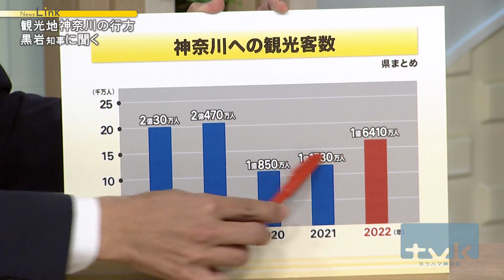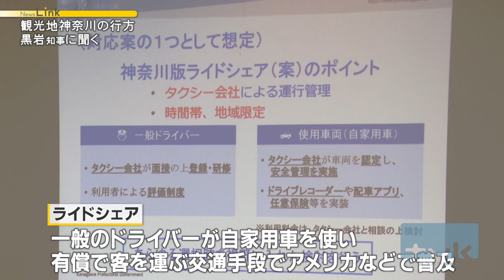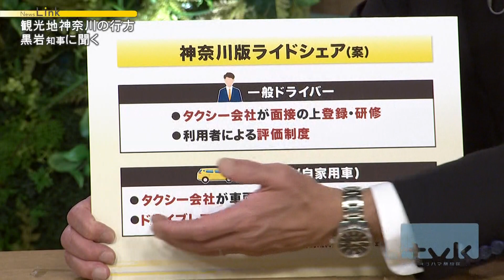【出演】「観光地神奈川の行方」～黒岩知事に聞く 県内経済活性化・オーバーツーリズム・ライドシェアなど【News Linkオンライン】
シリーズ「観光地神奈川の行方」最終回は黒岩知事にtvkスタジオに出演していただき、「神奈川に訪れる観光客数の現状」「国内経済の活性化」「オーバーツーリズム」「ライドシェア」などを聞きました。

2023年10月20日放送